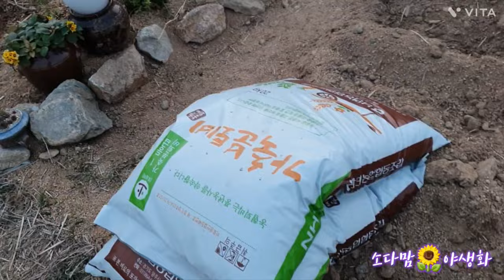야생화를 걱정없이 키우고싶을뿐~~~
야생화꽃을 너무사랑하다보니 심고 가꾸어가며
꽃을알아가고 싶었어요  꽃을 보시는 모든이들이
저와 함께 행복한 힐링공간으로 만들고 싶었을 뿐인데
죄인으로 취급당하는 기분 너무속상했어요
다행이 꽃을 심을수있는 땅을치고 구하긴 했지만
오해하진 못할듯해요 새로운 도로가 생길예정이래요
언젠가 또한번  옮겨야겠죠 그래도 그때까진 할수있어
다행입니다😊